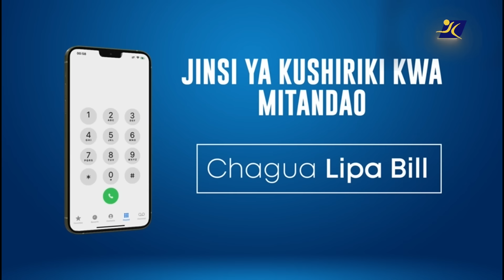MURO: YANGA MDOMONI MWA MAMELODI ROBO CAF?/ KWA MZIKI WA GAMONDI AJE YEYOTE/ PACOME MAX..